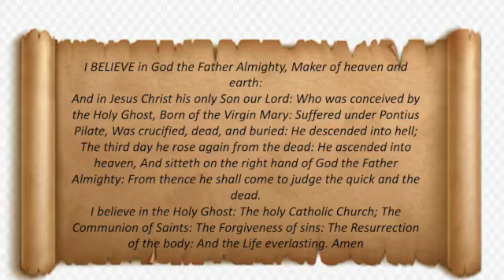Article 8 Video SD 480p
Elementary study of  Article VIII of the Thirty Nine Articles of Religion
presented by
Bishop Jerry Ogles, AOC